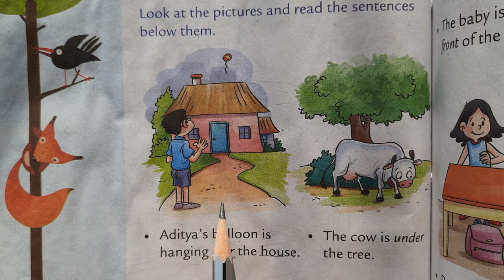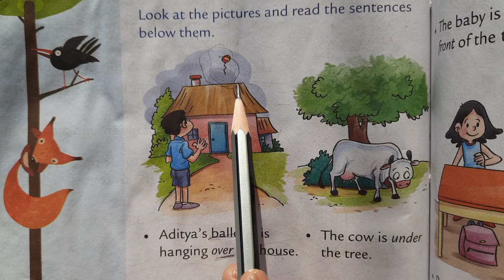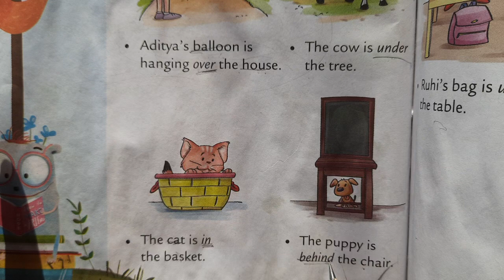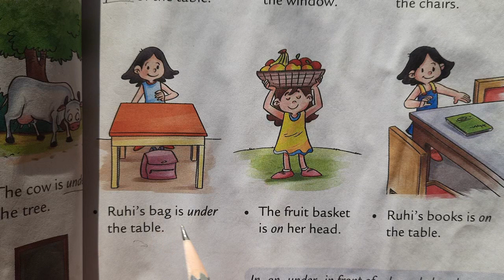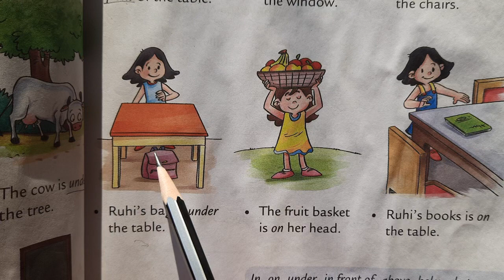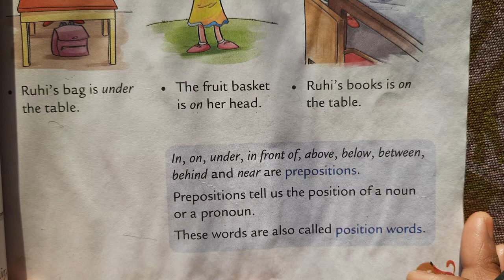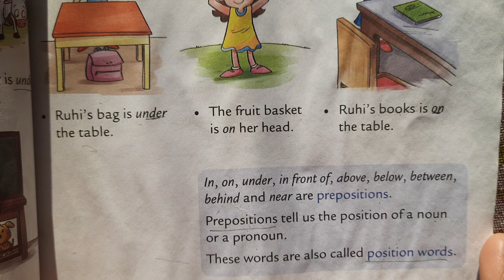English grammar/Preposition/use of in,on,under,between, in front/Worksheet of Preposition